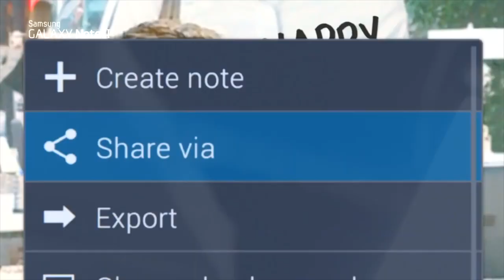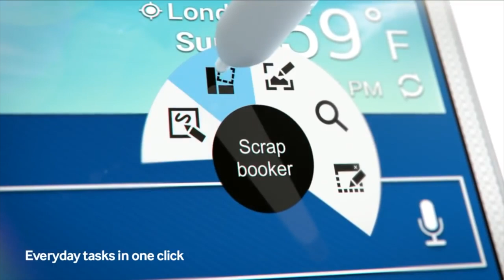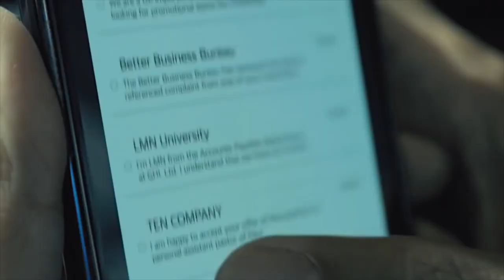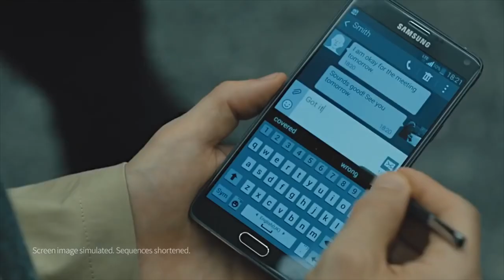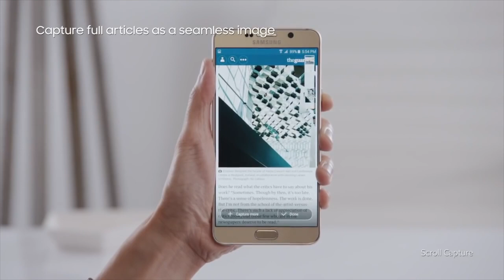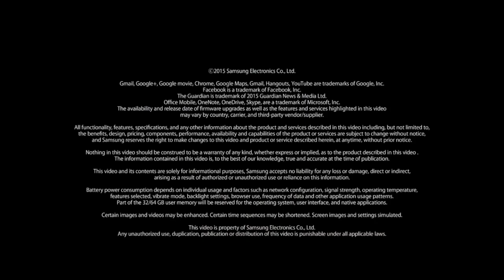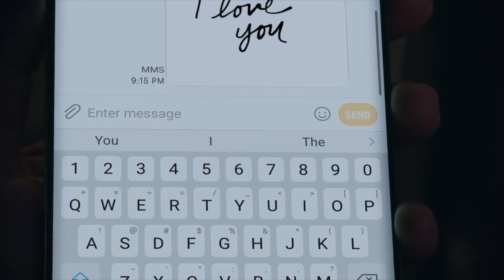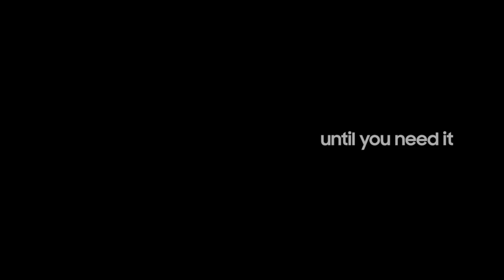All Samsung Galaxy Note Commercials (Original Note to Note 9)